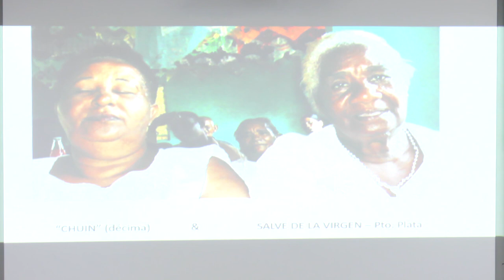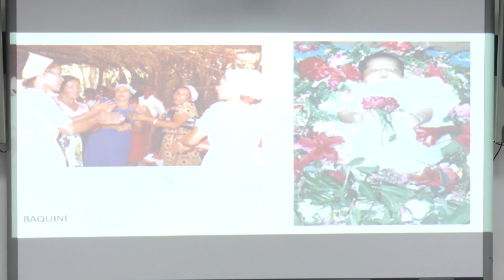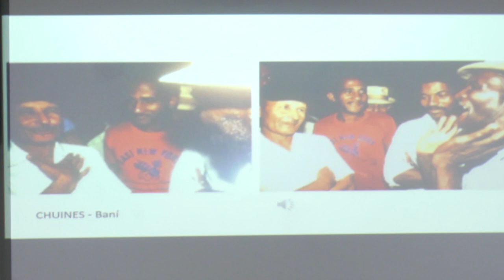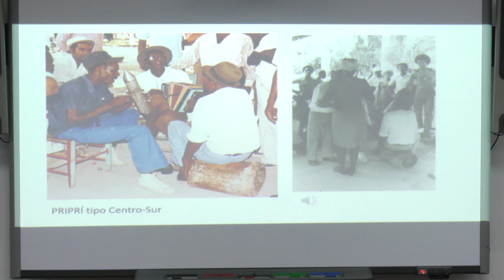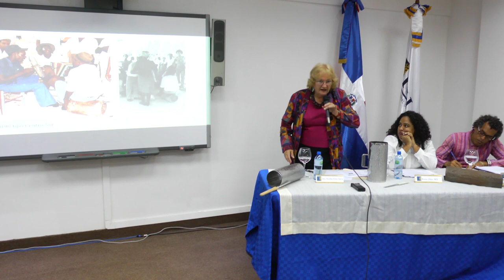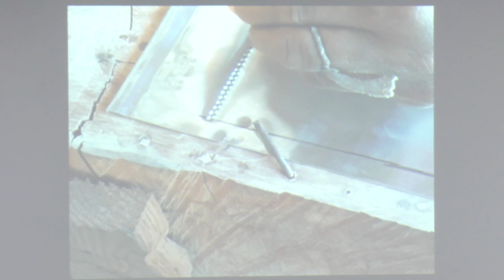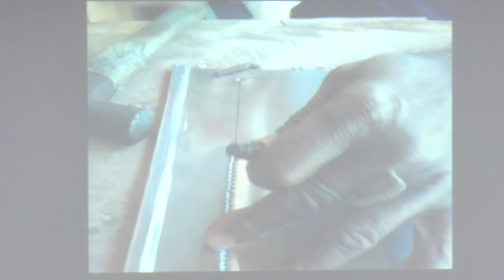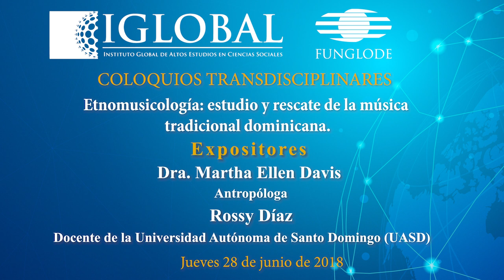Etnomusicología: estudio y rescate de la música tradicional dominicana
En esta ocasión la Dr. Martha Ellen Davis, Antropóloga y Rossy Díaz, Docente de la Universidad Autónoma de Santo Domingo (UASD), el pasado jueves 28 de junio de 2018, fueron las expositoras de la conferencia: “Etnomusicología: estudio y rescate de la música tradicional dominicana” dentro del marco de los coloquios transdisciplinares.